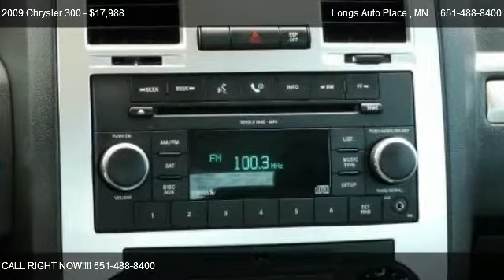2009 Chrysler 300 Touring - for sale in Saint Paul, MN 55117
Longs Auto Place
1566 Rice St

Come test dirve this 2009 Chrysler 300 Touring for sale in Saint Paul, MN.

http://